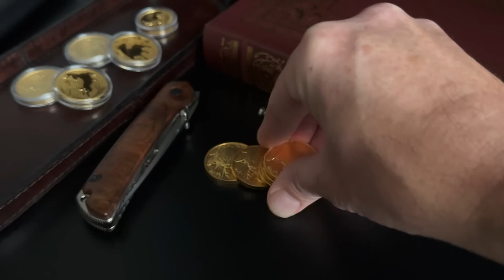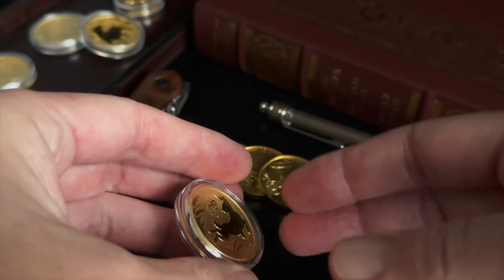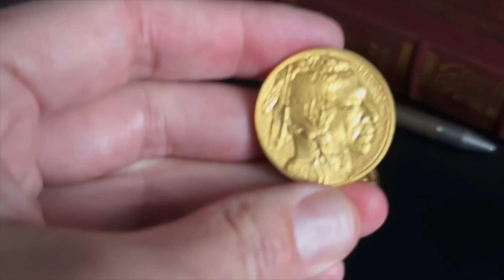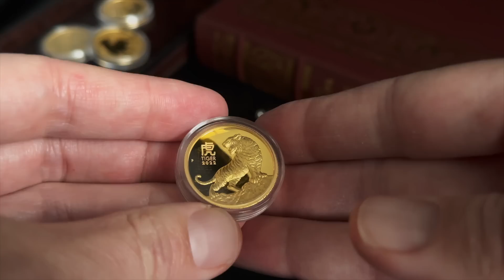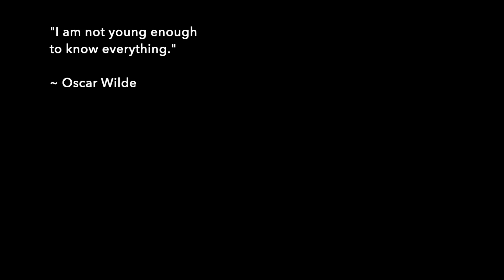Is It Too Late to Buy Gold and Silver? Three Scenarios for 2023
Are you hearing you need to act now before it's too late to buy gold and silver? Be skeptical of that information. This video looks at the three most likely scenarios for gold in 2023.

PRODUCT LINKS:
▸ Pelican Micro Case